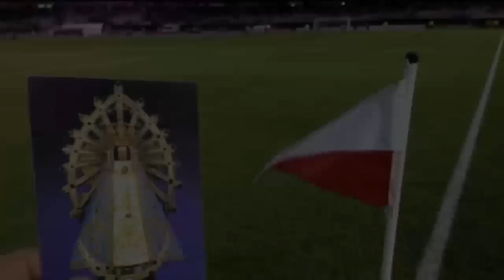Promesa a la Virgen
El lunes pasado, día del cumple de River, cuatro Riverplatenses fueron caminando hasta la Basílica de Luján. Le agradecieron a la virgen por pasar de ronda en la Copa, y le pidieron una manito para ganar en Brasil... Lo que pasó después ya todos lo sabemos. ¿Qué habrán prometido si ganamos la Libertadores? ¿Te sumás? ‪#‎EsosColoresQueLlevás‬